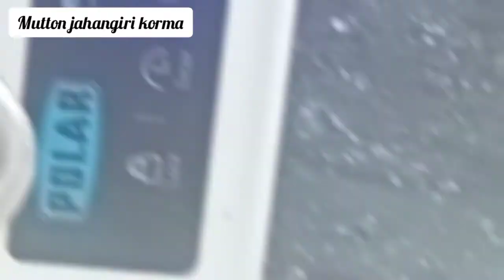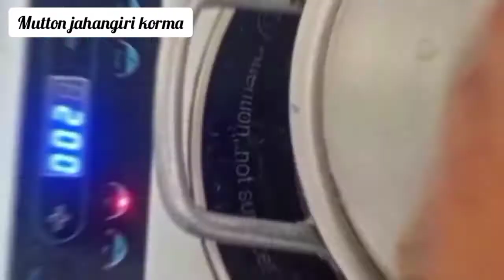Mutton jahangiri korma || Delhi6 famous yakhni korma || Mughlai cuisine recipe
Hi
Friends welcome to the world of s Four
Today I am here with recipe from Mughlai cuisine
It's tasty mouthwatering mughlai dish
Famous at old Delhi
Named by mughlai emperor name jahangiri
Mutton jahangiri korma
Also known as yakhni korma
It's thik gravy with tender goat meat recipe
Stay safe! Enjoy mughlai cuisine!